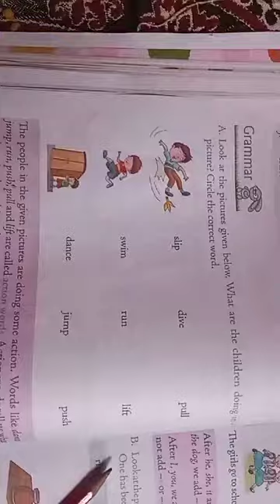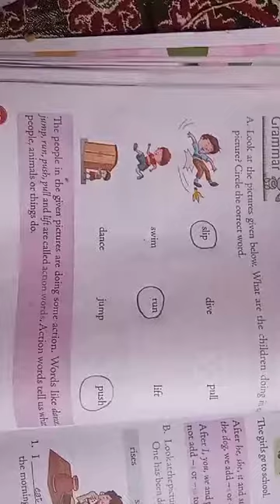subject =English, chapter =5 ,Grammer, question A